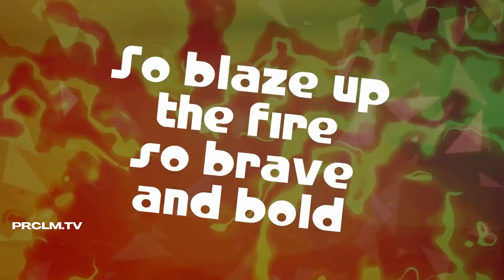Blessed Messenger | Phyah Return Riddim | Gospel Soca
Credits
Song: Humming
Performed by: Monty G
Production: Respect & Royalty
Video: IKONEQ Films

John 3:16​​​
For God so loved the world, as to give his only begotten Son; that whosoever believeth in him, may not perish, but may have life everlasting.